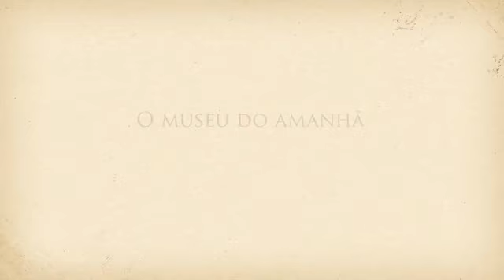Voando com o Demoiselle - Erick Pereira